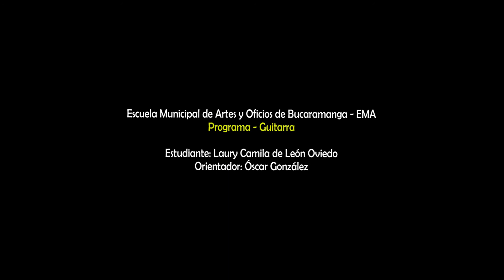Preámbulo III - Silvio Martínez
Escuela Municipal de Artes y Oficios de Bucaramanga - EMA
Estudiante: Laury Camila de León Oviedo
Orientador: Óscar González